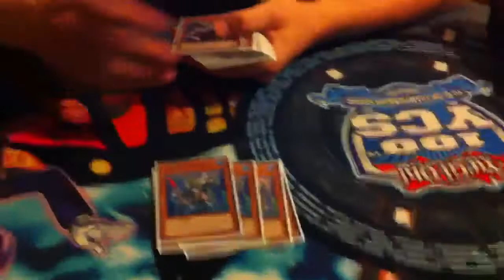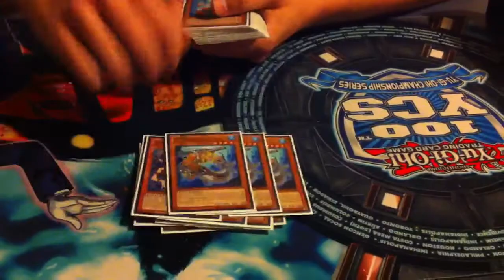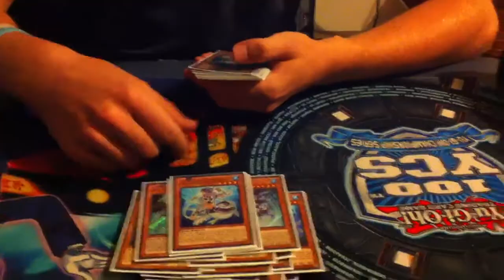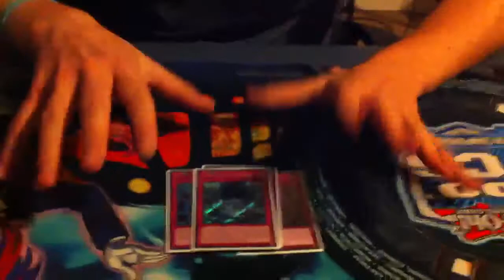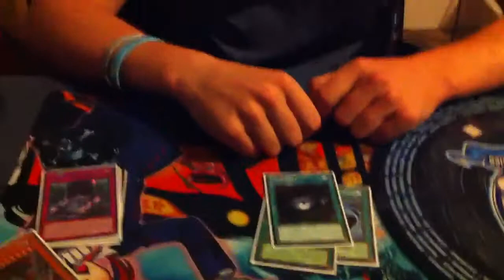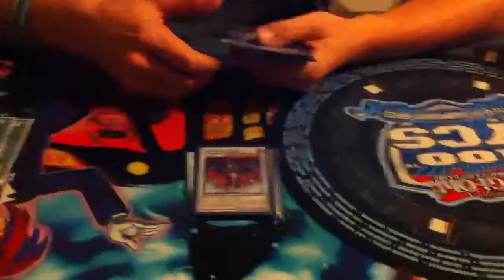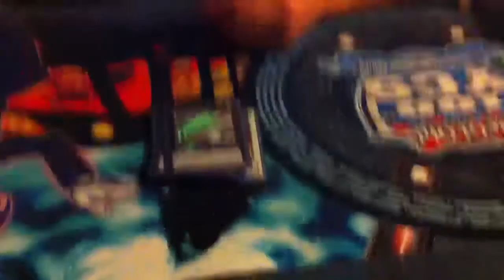Yugioh September 2013 mermails